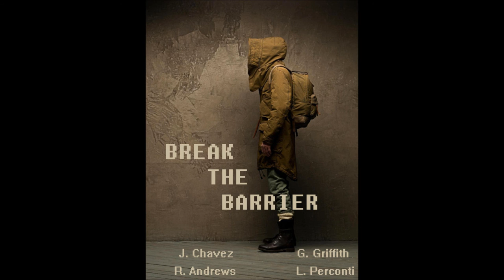Seven Nation Army Cover - Break the Barrier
Our Cover of Seven Nation Army originally by The White Stripes.
Preformed and Recorded live. (to the point that you can hear us accidentally  knocking over our equipment at the end)